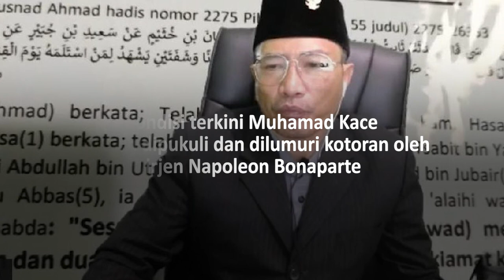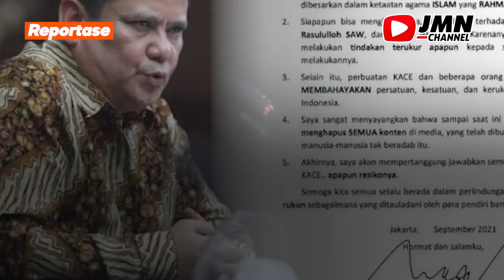BEGINI KONDISI TERKINI MUHAMAD KECE YANG DIPUKULI DAN DILUMURI KOTORAN OLEH IRJEN NAPOLEON BONAPARTE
Muhammad Kece, tersangka kasus dugaan penistaan agama dianiaya Irjen Napoleon Bonaparte, yang juga tahanan dalam kasus korupsi, di rumah tahanan Bareskrim Polri. Berikut fakta-fakta terbarunya.

Saat penganiayaan terjadi, wajah dan tubuh Muhammad Kace diduga dipukul dan dilumuri kotoran manusia